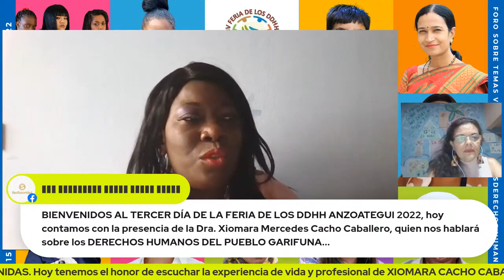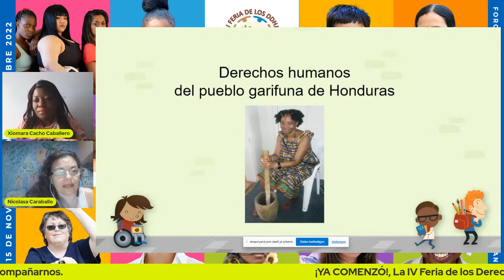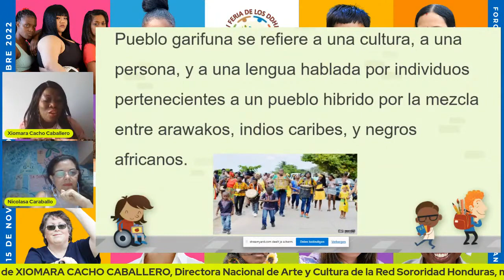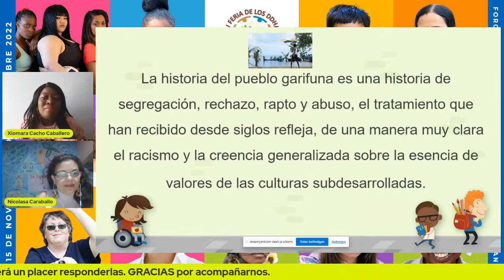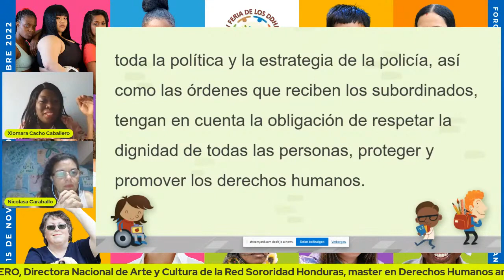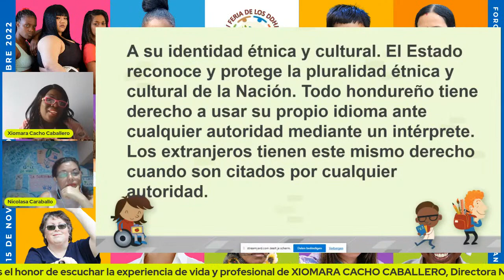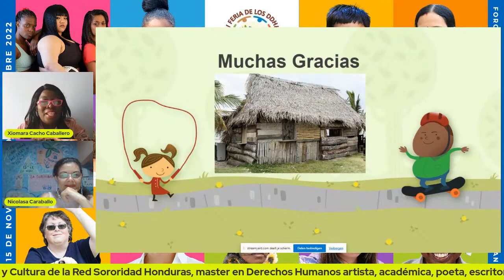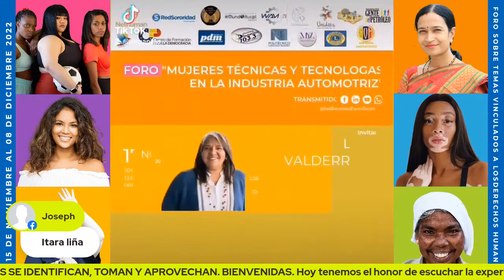Derechos Humanos del Pueblo Garifuna de Honduras